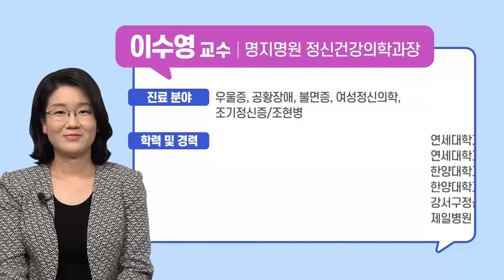[명지톡]공황장애 1강. 스트레스 받으세요? 갑자기 숨이 막히고 무서우세요? 공황장애 증가율이 가장 높은 20대!! 꼭 보세요_ 명지병원정신건강의학과 이수영 교수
안녕하세요, 건강한 요일의 앨리스입니다.
갑작스러운 발작, 알 수 없는 공포와 불안에 휩싸인 적이 있으신가요?
최근에 많은 스트레스를 받고 계시나요?
어쩌면 여러분께도 공황장애가 찾아왔을 수 있습니다.

반드시 적절한 상담과 치료를 통해 개선해야하는데요,
명지병원 정신건강의학과 이수영 교수님과 함께 알아볼까요?

00:20 연예인들에게 공황장애가 많이 생기는 이유는?
01:57 공황장애의 진단 기준은 무엇인가요?
04:42 공황장애가 발생하는 이유가 뭔가요?
06:28 공황장애로 발작·실신도 할 수 있나요?
07:04 공황장애와 우울증은 어떤 관련이 있을까요?
07:31 공황장애와 코로나 백신 후유증, 어떻게 구별하나요?